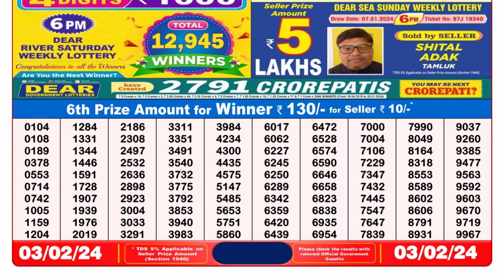🔴 Lottery Sambad Live 08:00pm 03/02/24 Evening Nagaland State Dear Lottery Result Pdf Download